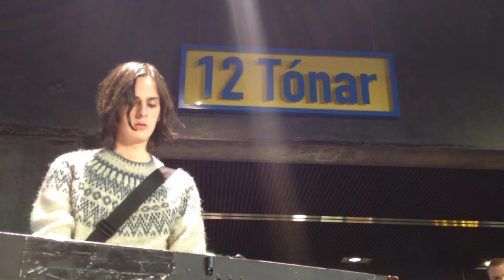For A Minor Reflection - Kastljós + Fjara - Iceland Airwaves 2013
Kastljós + Fjara
2013/11/02
Airwaves13 off-venue at 12 Tónar at Harpa

Ran out of storage space in the middle of Fjara..

No wonder Guffi is so skinny. Look at what he eats. (from 3'30'')
You need normal food Guffi.

Sorry for the (not) slight shaking. Wasn't looking at my screen much.